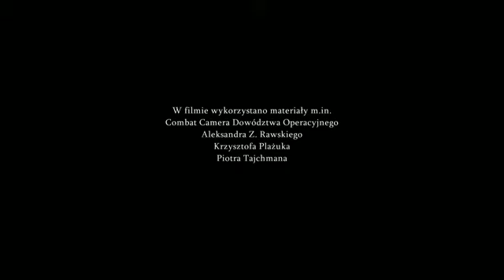Wojsko Polskie w misjach UE